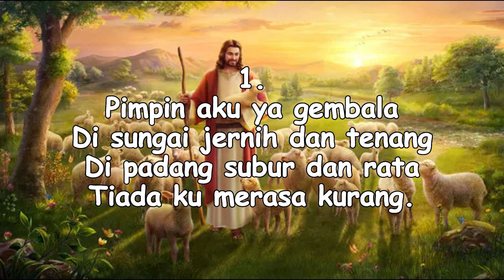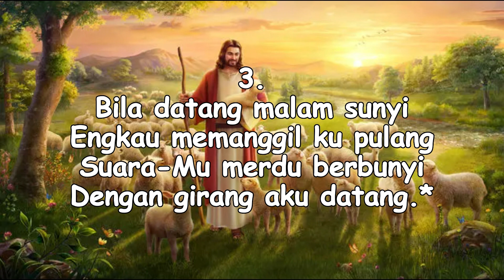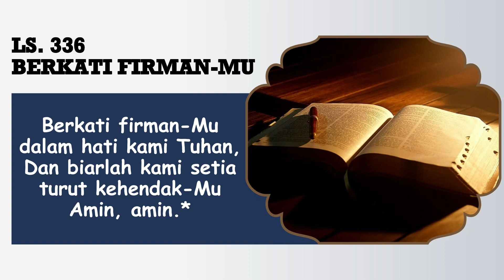PELAJARAN SEKOLAH SABAT || 19 NOVEMBER 2023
Pembawa Renungan: Pdt. J. Sianipar

Tim Media:
Penulis Text: Doane Sinaga
Perekam: Obaja Sinaga
Editing: Beni Chandra Purba